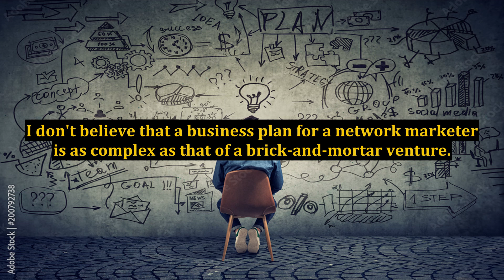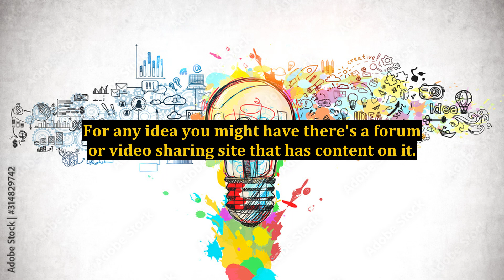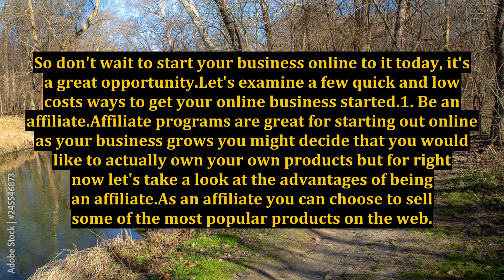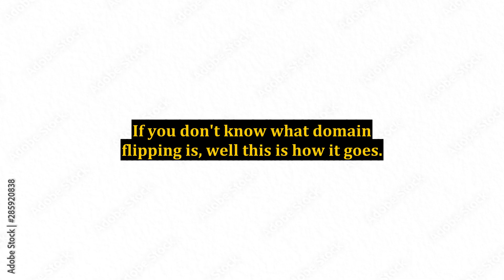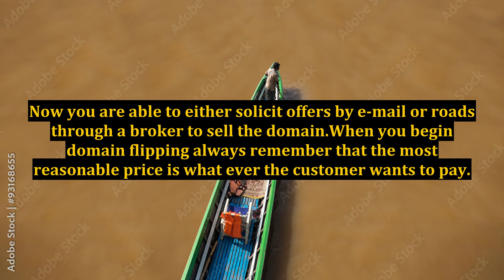The Fastest Ways To Get Your Online Business Going